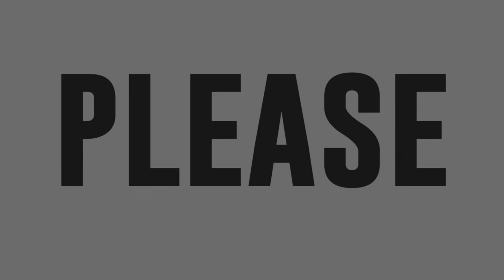JM Yosures sings Leaves in Tawag ng Tanghalan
JM Yosures sings Leaves in the second round of Tawag ng Tanghalan.